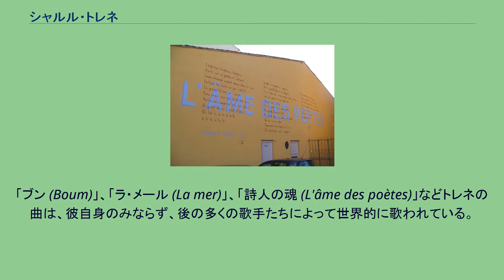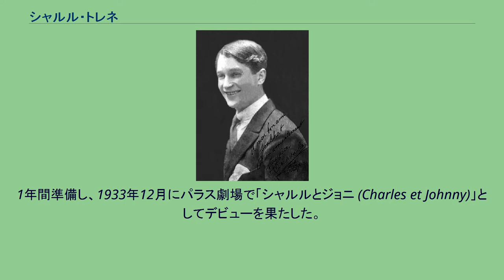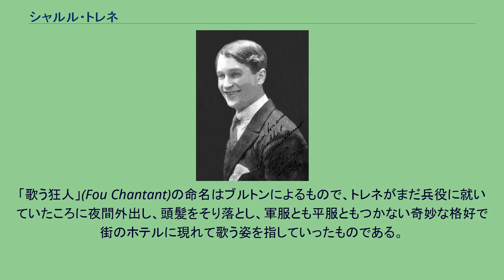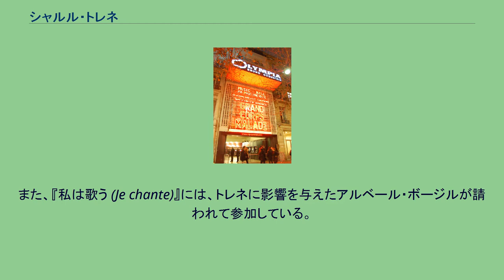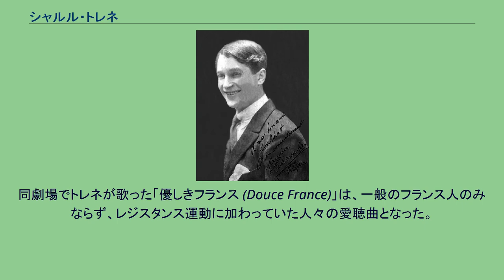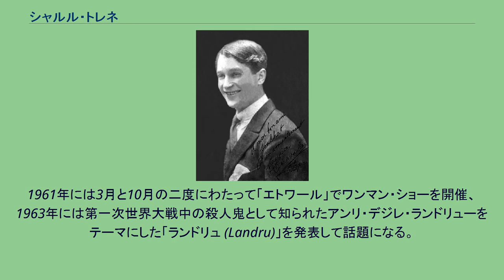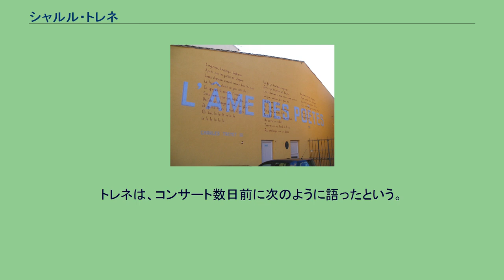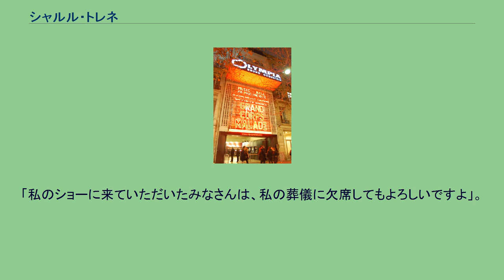シャルル・トレネ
シャルル・トレネ（Charles Trenet, 1913年5月18日 - 2001年2月19日）はフランスのシャンソン歌手、作詞家、作曲家。
優しく軽やかな歌声とパフォーマンスで「歌う狂人（道化師）」(Fou Chantant)と称された。
「ブン (Boum)」、「ラ・メール (La mer)」、「詩人の魂 (L'âme des poètes)」などトレネの曲は、彼自身のみならず、後の多くの歌手たちによって世界的に歌われている。
トレネの生まれ故郷ナルボンヌ。
サン・ジュスト教会近くの家の壁に、「詩人の魂」（1951年）の歌詞が書かれている。
南フランスのナルボンヌ生まれ。
父リュシアンは公証人で、ヴァイオリンを弾いた。
母がハープ、兄がハープシコード、叔母がピアノをたしなみ、土曜になると自宅の居間で演奏会を催し、近所の人たちから音楽一家と呼ばれたという。
第一次世界大戦で父が召集を受ける。
トレネはベジエの学校の寄宿生となるが、父が1919年に帰ってきたころには、母親が別の男と親しくなっており、両親は離婚。
2年後、トレネは父、兄とともにペルピニャンに移った。
この地に、父の友人で詩人のアルベール・ボージルがいたことで、トレネは大きな影響を受けた。
トレネは13歳で詩を投稿し、15歳で初めての詩集を発表している。
1928年、再婚した母親の招きでベルリンに向かい、10ヶ月間滞在する。
このころトレネは祖父や叔父同様に建築家になることをめざしており、ベルリンで製図を勉強した。
しかし、ジャズに魅了されるようになり、母親の再婚相手であるベンノ・ヴィニが所持していた蓄音機でジョージ・ガーシュウィンの『ラプソディ・イン・ブルー』を繰り返し聴き込んだ。
ペルピニャンに戻り、ボージルのもとで詩作に励むうちに、建築家志望の気持ちは失われた。
1930年、トレネ17歳のとき、ボージルの勧めにしたがってパリに出る。
ボージルの紹介により、トレネはパテ映画会社ジョアンヴィル撮影所の助手兼小道具係として働くことになり、夜はモンパルナスのカフェやミュージックホールに出かけた。
トレネはこの地でジャン・コクトーやマックス・ジャコブらと交友を結ぶ。
シャルルとジョニ 1932年、トレネはヴァヴァンにあったキャバレー「カレッジ・イン」でピアニストのジョニー・エスと出会い、2人はコンビを結成する。
エスはトレネより1歳年下のスイス出身で、昼間は学校に通う傍ら、夜はピアノを弾いて生活していた。
1年間準備し、1933年12月にパラス劇場で「シャルルとジョニ (Charles et Johnny)」としてデビューを果たした。
しかし、4日目の公演の際、幕開きの会場がざわついていることに気分を害したトレネは、出演順の変更を主催者に申し入れ、これが聞き入れられなかったことからステージを放棄してしまう。
このためにしばらくの間舞台から遠ざかった。
それでもナイトクラブ「フィアクル」で再び採用され、「2匹のロバ」劇場に移ったころには人気を呼んで、劇団とともに地方巡業に出かけるほどになる。
2人は、おそろいの赤いジャケット、白い開襟シャツとパンタロンという出で立ちで舞台に立ち、若者のアイドル的存在となった。
「シャルルとジョニ」は1937年にトレネが兵役に就くまでつづき、パテ・レコードに18枚、グラモフォンに1枚のSPを残した。
その後、トレネはソロとなり、エスもまた歌手・作曲家として活躍した。
ソロ・デビュー トレネの曲を歌ってヒットさせたモーリス・シュヴァリエ（1888年-1972年） トレネが1937年から入隊中に、当時人気絶頂だった俳優・歌手のモーリス・シュヴァリエが、「カジノ・ド・パリ」で上演していたグランド・レヴュー『陽気なパリ』において、トレネ作詞・作曲による「喜びあり (Y'a d'la joie)」（1936年）を歌い、大当たりを取った。
これは、「シャルルとジョニ」のころからトレネに注目していた楽譜出版社のラウル・ブルトンがシュヴァリエに持ちかけたもので、シュヴァリエ自身は詩の突飛な内容に難色を示したが、ミスタンゲットの支持により歌う気になったという。
除隊後、トレネはブルトンと1年間の専属契約を交わし、「ア・ベ・セ」で歌うことになった。
「ア・ベ・セ」の初ステージは1938年3月25日。
トレネは3曲歌う予定であったが、熱狂した聴衆のアンコールは鳴りやまず、結局8曲歌った。...